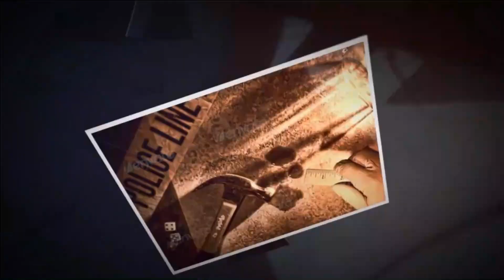SHERIA NA JAMII EPSD 1 2024 NDOA URITH NA SHERIA